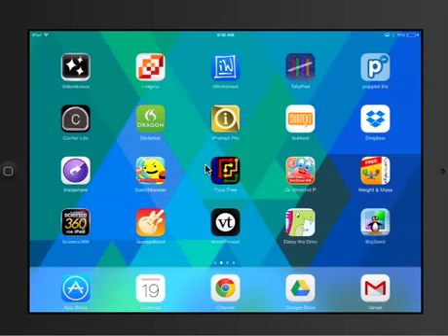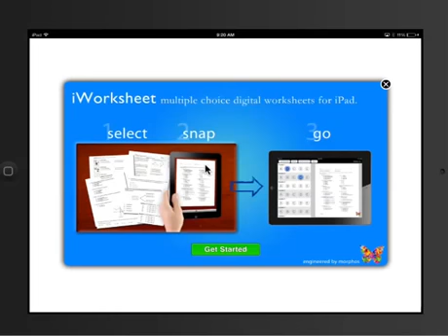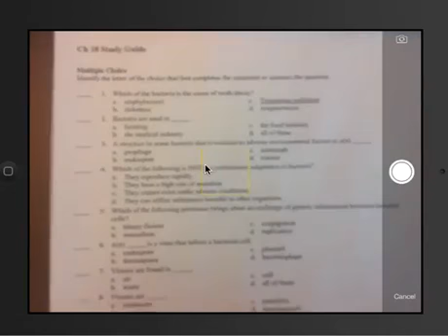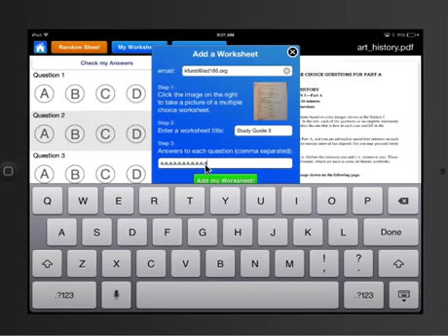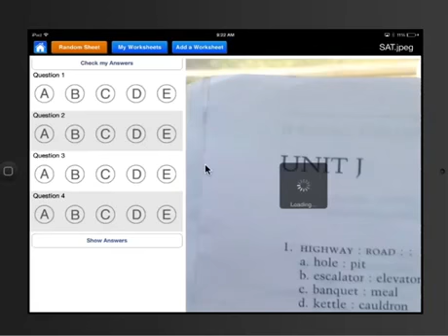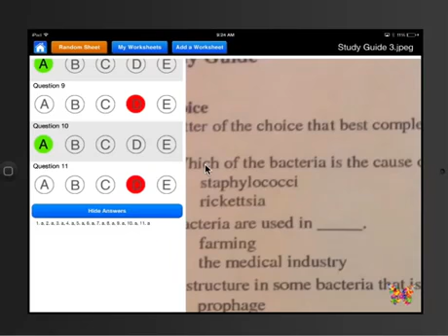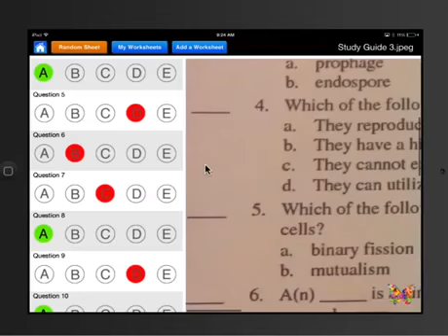iPad app iWorksheet